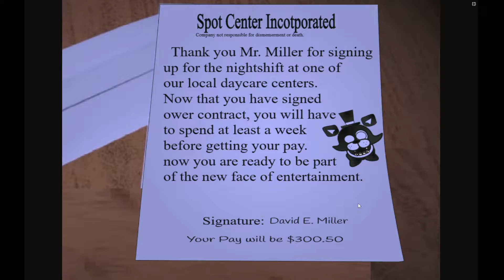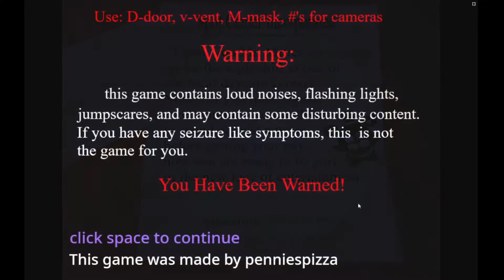FANTASTIC POTENTIAL! | Scratch Reviews #2 - My Nights at Spot's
Twitch (streams coming at some point)
Outro music from Fnaf Pizzaria Simulator made by Scott Cawthon